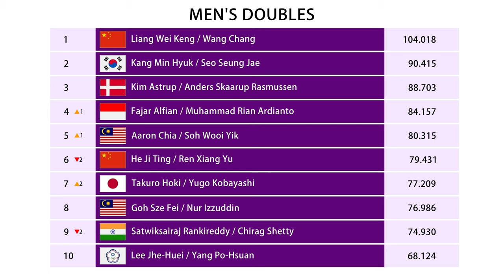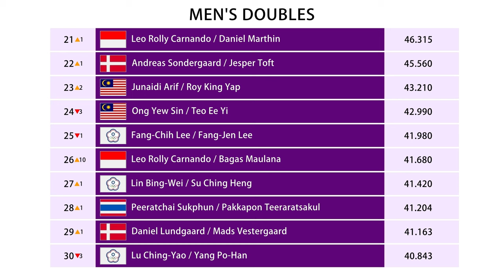RANKING BWF GANDA PUTRA SETELAH KUMAMOTO MASTERS JAPAN 2024. 𝗪𝗢𝗪 𝗕𝗔𝗡𝗬𝗔𝗞 𝗬𝗔𝗡𝗚 𝗕𝗘𝗥𝗨𝗕𝗔𝗛..!!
RANKING BWF GANDA PUTRA SETELAH KUMAMOTO MASTERS JAPAN 2024.